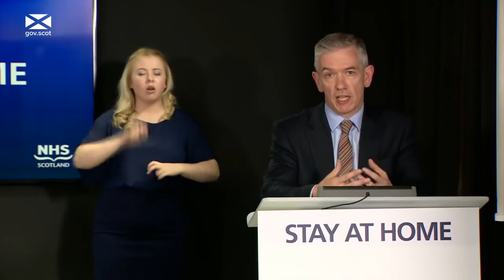Coronavirus update from the First Minister 9 June 2020 | 3